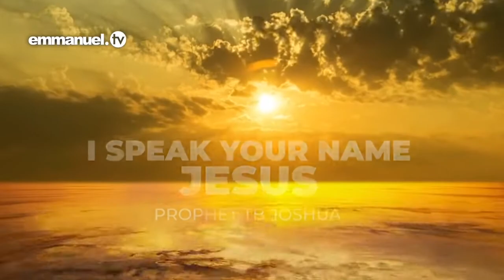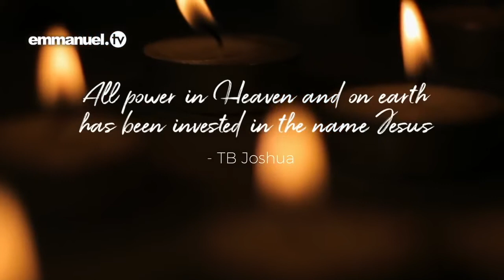I SPEAK YOUR NAME!! Original Song Composed By TB Joshua